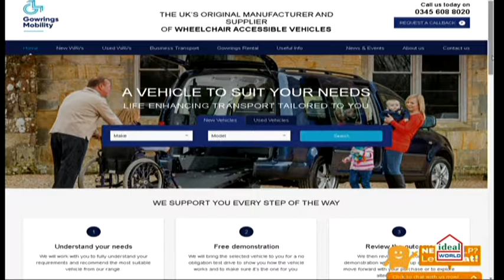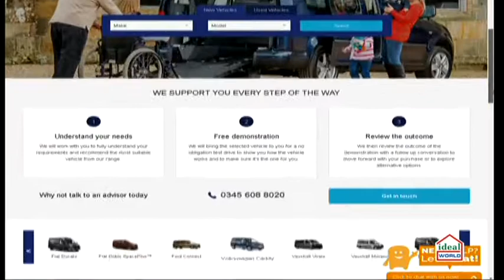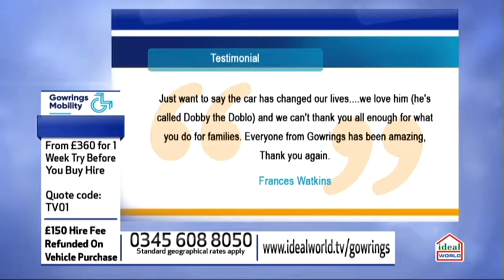GowringsVersa Mobility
GowringsVersa Mobility appeared on the Ideal World shopping channel and  the aim of the programme was to show how a WAV can support and dramatically change a wheelchair user's lifestyle.